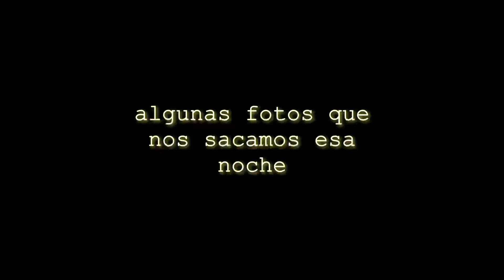Una semana en mi vida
Hola a todos, como estann?? Espero que les guste mucho este vlog lleno de cosas💘 los quiero y nos vemos en breve💞💞